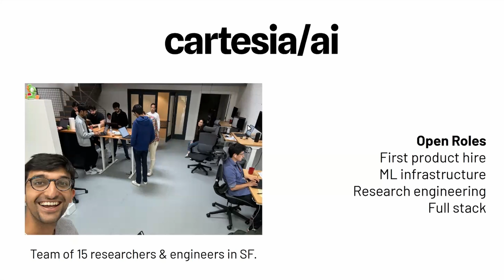Karan Goel - Cartesia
Real-time multimodal intelligence for every device

Founder: Karan Goel

Open roles: Product Manager, ML Infra Engineer, Research Engineer and Full-Stack Engineer